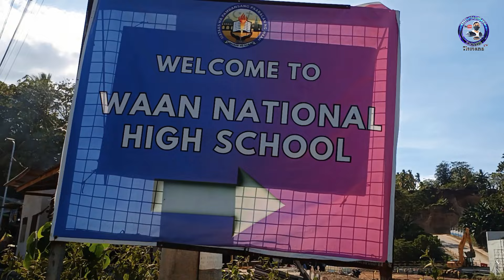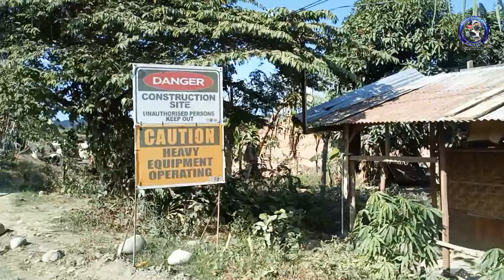P.2 Davao Twin tunnel bypass road, Underpass Brgy.Waan-Tigatto | Toll plaza,Toll fee dito gagawin🇵🇭